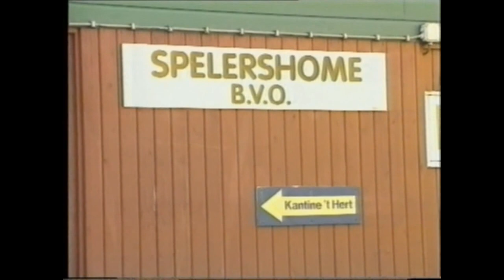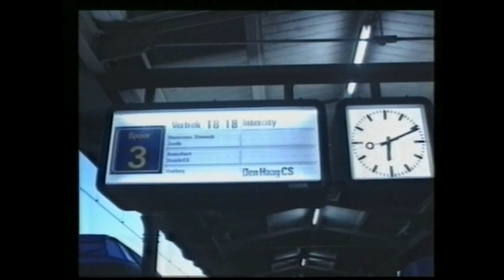mercurius heerenveen - cambuur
heerenveen -cambuur 1994 een verslag van lokale omroep mercurius